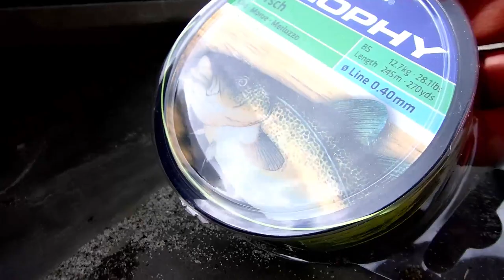Catfish river Po (Italy) - BLACK CAT meets NG Fishing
***Short clip of an catfish adventure with my Italian friend Marco. Catfish river Po (Italy) - BLACK CAT meets NG Fishing

*Mein Kanal bietet DIR informative & actionreiche Videos rund ums Angeln auf Karpfen, Wels/Waller und andere Raubfische. Du bekommst aktuelle und interessante Produktinfos zu verschiedenen Marken (Black Cat, Radical, Geoff Anderson,...). Zur Abwechslung gibt's auch ein paar Movies meiner abenteuerlichen Reisen um die ganze Welt. Viel Spaß!

*At my channel you get cool videos about fishing for carp, catfish and other predator fish. Also movies of my adventurous journeys all around the world.

*If you like my channel give me an Abo*

Impressum:
Johann Troppacher